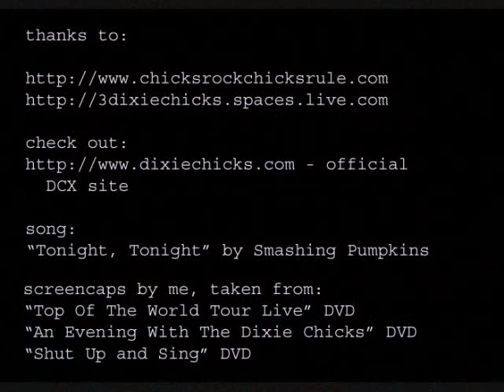Fan Tribute To Emily Robison of the Dixie Chicks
Tribute to Emily Erwin Robison of the Dixie Chicks